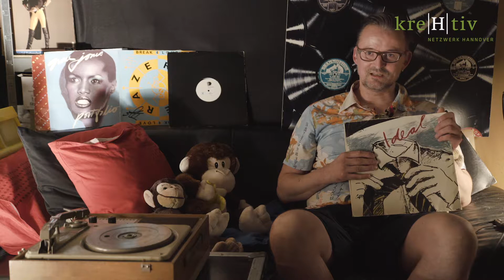Meine erste Schallplatte - Guntram Engelhardt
Was war deine erste/liebste Schallplatte? Mach mit bei unserer Aktion „Meine erste Schallplatte“. Schicke uns dafür über unser Kontaktformular (siehe unten) dein Youtube-Video mit max. 90 Sekunden Länge zu.

Warum wir das machen?
Wir feiern in diesem Jahr zwei wichtige Meilensteine der weltweiten Musikgeschichte „made in Hannover“:

!!!Vor genau 120 Jahren verließ die erste Schallplatte die weltweit erste Schallplattenfabrik in Hannover.

!!!Die Vinyl-Schallplatte wird 70 Jahre alt.

Hinter diesen Zahlen verbergen sich unzählige Geschichten und Anekdoten rund um Musikerlebnisse, die eins gemeinsam haben: Sie sind sehr persönlich und individuell, denn jede/r verbindet etwas anderes mit der ersten (oder besondersten) eigenen Schallplatte.

Ein Projekt von: kre|H|tiv Netzwerk e.V.
Bild und Ton: Stabil und Grazil Kreativmanufaktur